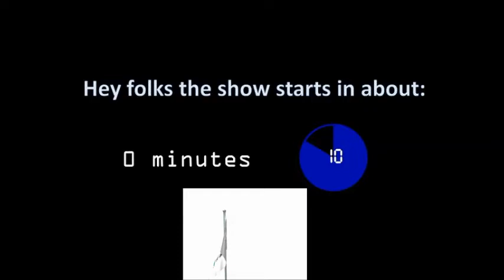Between the Rolls - EP65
The group recaps the shows from the week and discusses the use of timelines in your world building ventures.